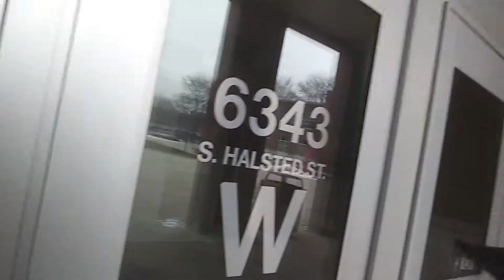Getting past years taxes done: Part 1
Trying to get my past years’ taxes done.

You see, I want to start a corporation that provides plant based nutrition using augmented reality, in hopes of combating the effects "Food Deserts" have on communities.

I met Sonya Harper, State Representative from Illinois.  She told how she grew up in West Englewood and still lives there.  Sonya wants everybody to know the devastating effects "Food Deserts" have on committees so she created a LAW to bring awareness to Food deserts.  They’re a big deal.

So in order to do start a corporation in the city of Chicago you need a business license...in order to get a license you need 2 years tax returns...which, I do not have.  As a matter of fact, I have not done any since 2012.  WTF!...Right?

You see, I became defaulted on my student loan and the IRS just toke my tax return money.  So I thought I could one day get a great job with my degree and set up a repayment plan and go on and have a great f*ckin life.  But it didn't happen that way.

So I decided enough is enough and I gotta f*cking do something.

I decided to build a company based on a product idea that came about several years prior, while helping a lady move her vanity cabinet and sink and plumbing.  With this idea in my head and my degree in Computer Graphics and Animation, I thought I could create a prototype, get it manufactured and sell it on Amazon for $19.99.  Great idea right?

Fist stop was Harold Washington library to do some prototyping, but that was to small.  I asked the tech there if he knew of any other places that offer a larger 3D Printer and he told my about Polsky Center…They have the best 3D Printer this side of the Mississippi.  I became a member, which my brother agreed to pay while I was there.  Shout out to my brother Javier…love you bro.

While working on the prototype and meeting all the great mentors at Polsky Center and learning about plastics and 3D design software, I had a thought. Years earlier I watched 60 minutes and saw a principle changing his community block by block and I also saw the segment on "food deserts" and the various effects it has on communities.  I thought, how is this possible? why is this happening?  This idea to combat the effects “Food Deserts” have on communities began that day.

Polsky Center had mentors form The Rustandy Center for Social Sector Innovation at Chicago Booth.  I decided to share my idea with the mentor and he gave some great feedback.  Then I met another mentor, who also gave me some great feedback. Then I met another and another and another.  I got it to a point where I could begin presenting my idea to area groups and start getting feedback.

This is where I currently am.  I am apply for a Tiff grant from the city in a few weeks.